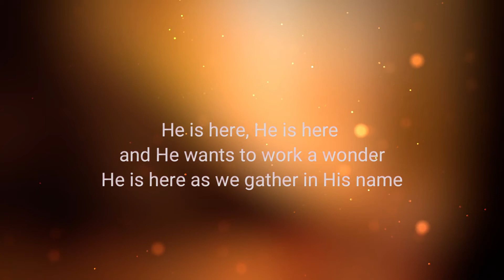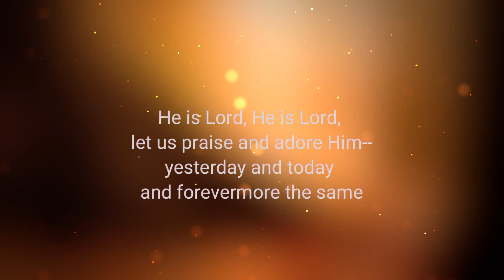He Is Here, He Is Here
"He Is Here, He Is Here" sung by Alexandra Woodruff with Susan Brown, accompanied by Susan Brown.